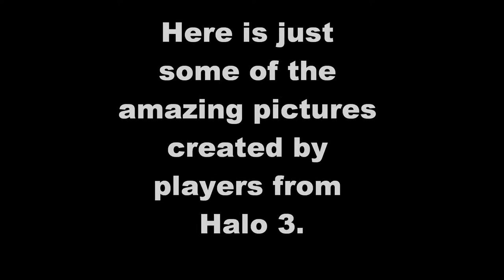EPIC HALO 3 PICTURES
Just some of the best pictures from Halo 3 of all time.